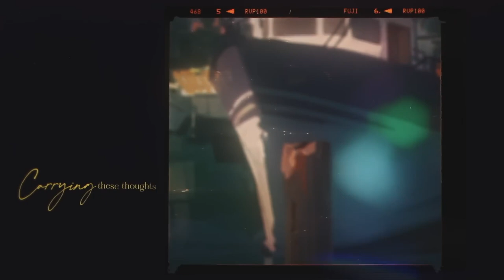「Home」Patterns ft. wisteriairoha／miilky ❀ cover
when the tide draws near;
you'll come to call mii home .𖥔 ݁ ˖

afterall, they say that home is where the heart is, and I really hope that yours is with mine ♡

thank you always for the beautiful music Diego and wisteria ~ the adlibs at the end of this cover were also inspired by Nia, so please check out her cover linked below !

miilky ❀

⊹ commission mii.

⊹ support mii.

Lead vocals :: @wisteriairoha
Lyrics/topline/backings ::  @chikafujilisa
Violin :: Petet
Video :: @vclaylien
Art :: Xilmo